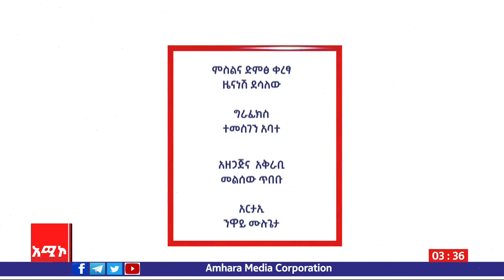ከባሕር ዳር ከነማ እና ከፋሲል ከነማ ደጋፊ ማህበር ፕሬዝዳንቶች ጋር የተደረገ ቆይታ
ለክለቦች ውጤታማነት የጨዋ ደጋፊዎች ሚና